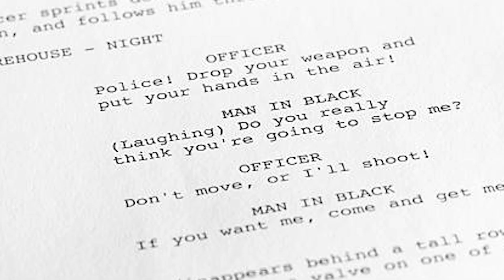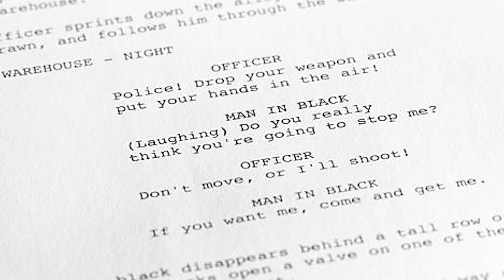KH3 Another Time Another Story Series Update.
I've been radio silent about the series for way too long. It's tine to explain things over why there's been delays.